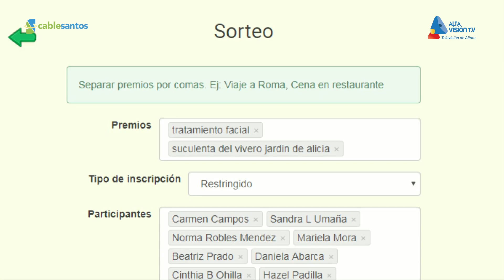RECETA NOTIVISIÓN LA REVISTA EDICIÓN 33 2019